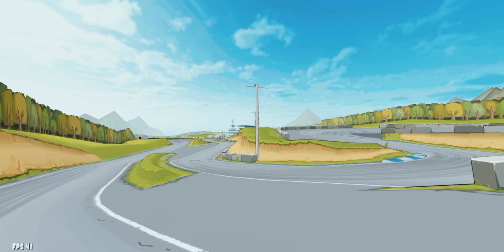Fr legends.exe has stopped working